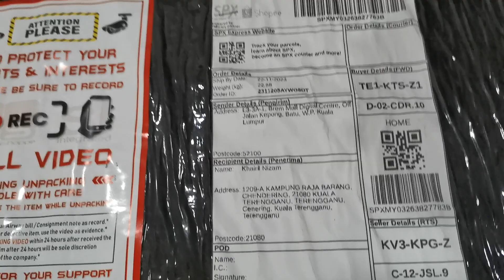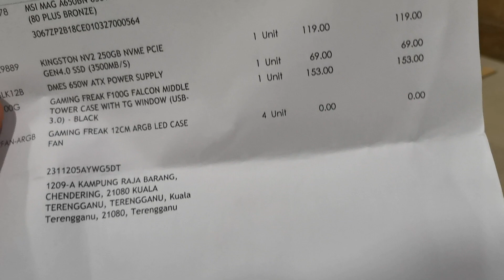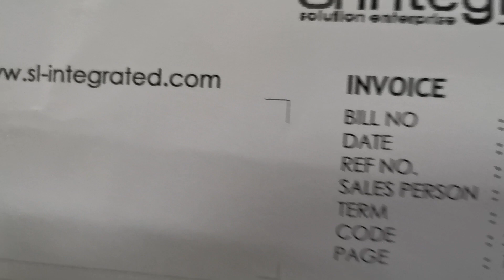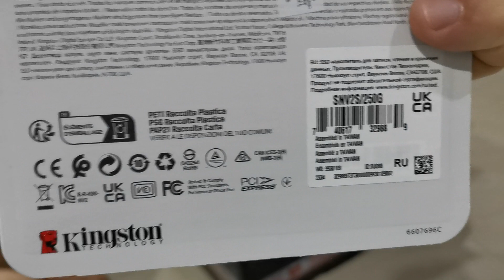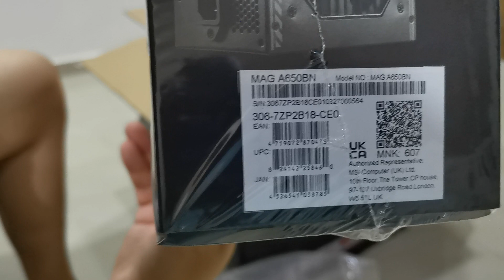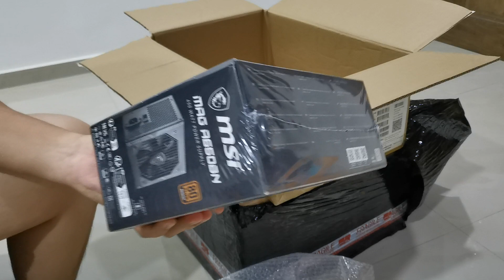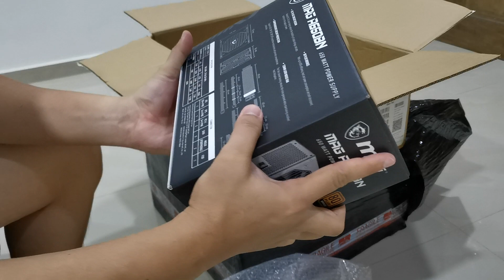full unboxing video SI/63680